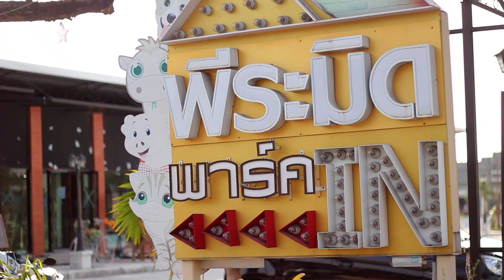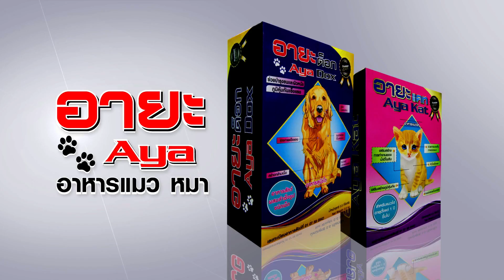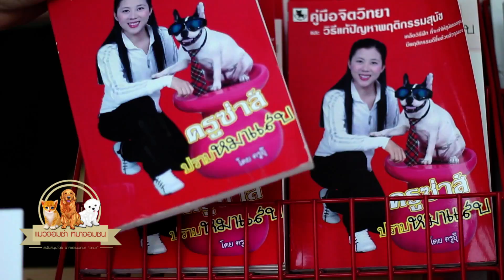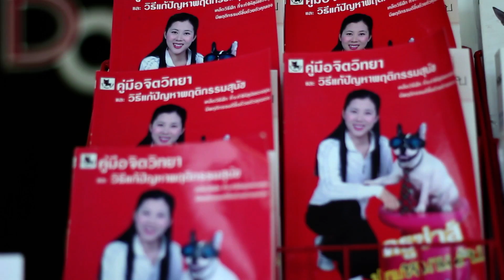แมวจอมซ่า หมาจอมซน Ep.20 Dog Sport clup 1/3